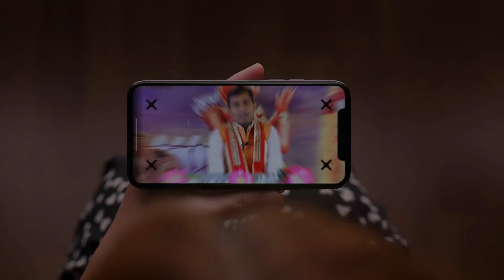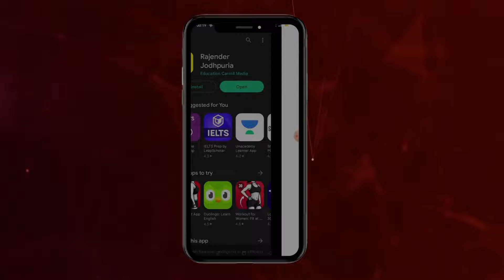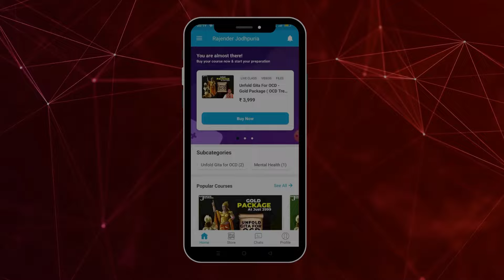Sex में सबसे ज्यादा आनंद क्यों आता है || How to satisfy women in intercource || Benifits of foreplay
17 Tips for ocd treatment || Two types of ocd || Psychosis and neurosis ocd in hindi || ocd | OCD

4 साल की OCD bina dvai हुई ठीक || without medicine Ocd का pakka illaj by gita saar

10 साल की religious ocd हुई bina dvai ठीक || Sexual thought about god || without medicine Ocd cure

calling & WhatsApp
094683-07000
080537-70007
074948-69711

Channel And Video About Relevant Topics Like :
2 Tips to Beat OCD/Anxiety
3000 से ज्यादा लोगो की ocd हो चुकी हैं ठीक अब आपकी बारी

Video Credits:
Video shot: Rajender Jodhpuria
Video Optimized: Yogesh Kumar
Edited By: Yogesh Kumar